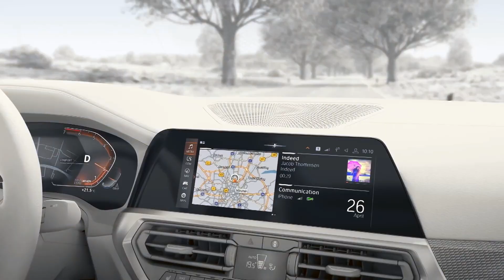CapGlasses: Untethered Capacitive Sensing with Smart Glasses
Denys J.C. Matthies, Chamod Weerasinghe, Bodo Urban, and Suranga Nanayakkara. 2021. CapGlasses: Untethered Capacitive Sensing with Smart Glasses. In Augmented Humans International Conference 2021 (AHs ’21), Feb- ruary 22–24, 2021, Rovaniemi, Finland. ACM, New York, NY, USA, 10 pages.